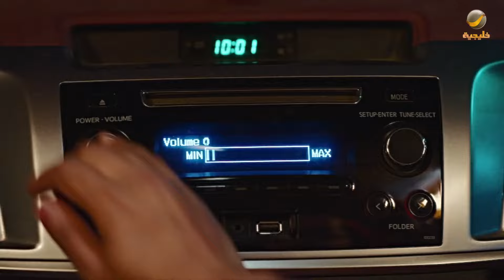مسلسل شباب البومب - حلقة مشهور ولكن